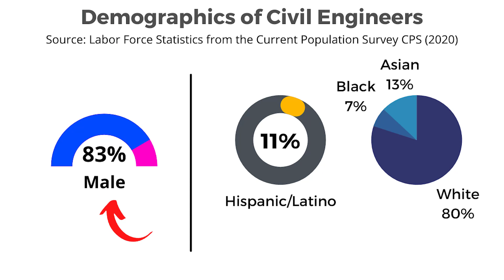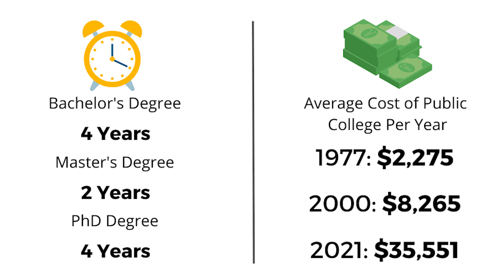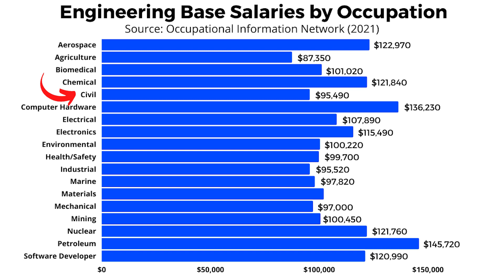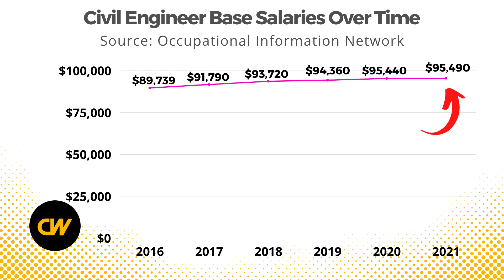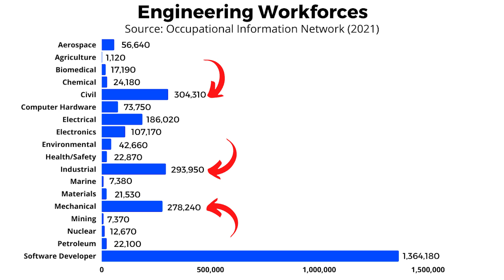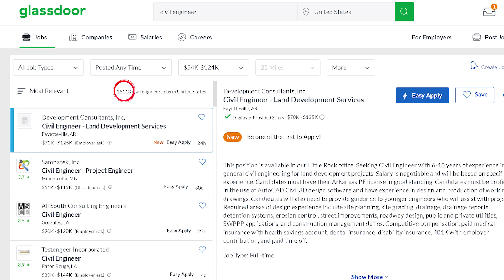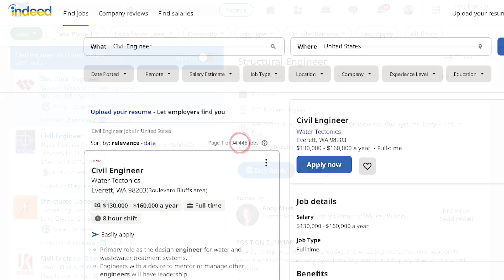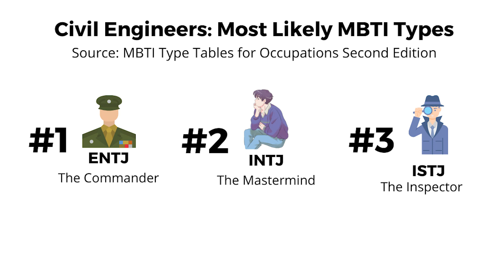Civil Engineer - Salary, Jobs, Education (2022)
Civil engineers conceive, design, build, supervise, operate, construct and maintain infrastructure projects and systems in the public and private sector, including roads, buildings, airports, tunnels, dams, bridges, and systems for water supply and sewage treatment. Many civil engineers work in planning, design, construction, research, and education.

Duties
Civil engineers typically do the following:

Analyze long range plans, survey reports, maps, and other data to plan and design projects
Consider construction costs, government regulations, potential environmental hazards, and other factors during the planning and risk-analysis stages of a project
Compile and submit permit applications to local, state, and federal agencies, verifying that projects comply with various regulations
Oversee and analyze the results of soil testing to determine the adequacy and strength of foundations
Analyze the results of tests on building materials, such as concrete, wood, asphalt, or steel, for use in particular projects
Prepare cost estimates for materials, equipment, or labor to determine a project’s economic feasibility
Use design software to plan and design transportation systems, hydraulic systems, and structures in line with industry and government standards
Perform or oversee surveying operations to establish building locations, site layouts, reference points, grades, and elevations to guide construction
Manage the repair, maintenance, and replacement of public and private infrastructure
Civil engineers also must present their findings to the public on topics such as bid proposals, environmental impact statements, or property descriptions.

Many civil engineers hold supervisory or administrative positions ranging from supervisor of a construction site to city engineer, public works director, and city manager. As supervisors, they are tasked with ensuring that safe work practices are followed at construction sites.

Other civil engineers work in design, construction, research, and teaching. Civil engineers work with others on projects and may be assisted by civil engineering technicians.

Civil engineers prepare permit documents for work on projects in renewable energy. They verify that the projects will comply with federal, state, and local requirements. These engineers conduct structural analyses for large-scale photovoltaic, or solar energy, projects. They also evaluate the ability of solar array support structures and buildings to tolerate stresses from wind, seismic activity, and other sources. For large-scale wind projects, civil engineers often prepare roadbeds to handle large trucks that haul in the turbines.

Civil engineers work on complex projects, and they can achieve job satisfaction in seeing the project reach completion. They usually specialize in one of several areas.

Construction engineers manage construction projects, ensuring that they are scheduled and built in accordance with plans and specifications. These engineers typically are responsible for the design and safety of temporary structures used during construction. They may also oversee budgetary, time-management, and communications aspects of a project.

Geotechnical engineers work to make sure that foundations for built objects ranging from streets and buildings to runways and dams, are solid. They focus on how structures built by civil engineers, such as buildings and tunnels, interact with the earth (including soil and rock). In addition, they design and plan for slopes, retaining walls, and tunnels.

Structural engineers design and assess major projects, such as buildings, bridges, or dams, to ensure their strength and durability.

Transportation engineers plan, design, operate, and maintain everyday systems, such as streets and highways, but they also plan larger projects, such as airports, ship ports, mass transit systems, and harbors.